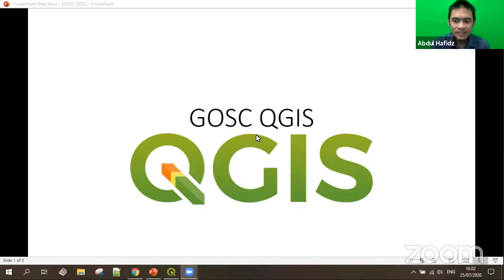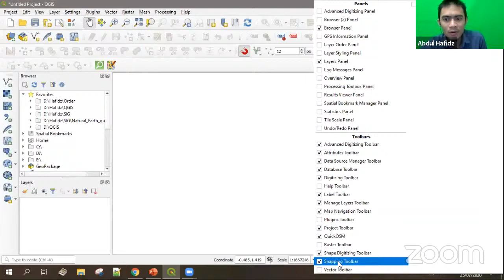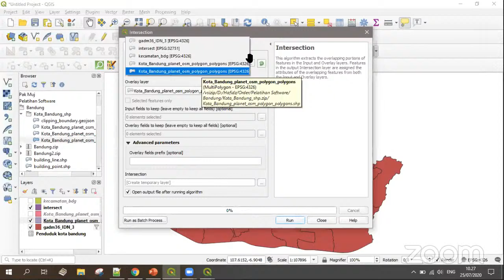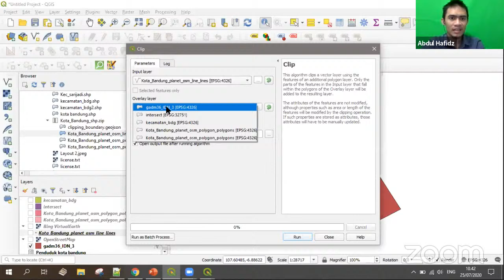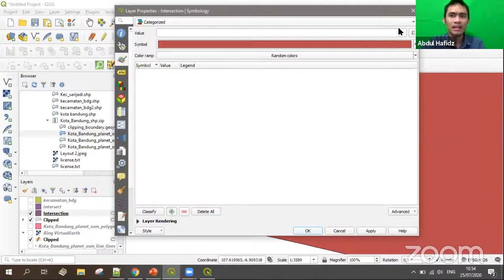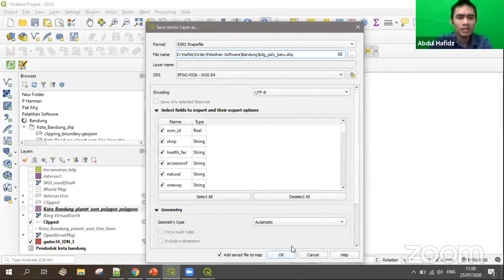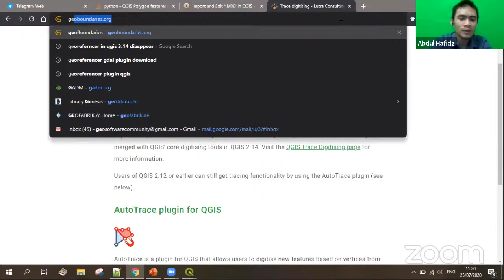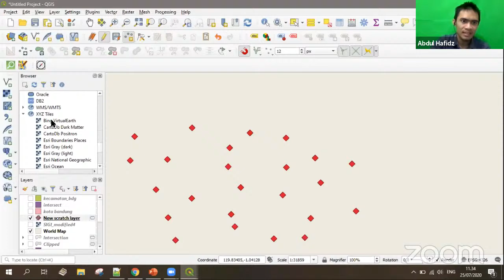Sesi Tanya Jawab QGIS - Sabtu (10.00-11.30 WIB)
Ini adalah bagian dari kegiatan GeoSoftware Online Short Course. Pada sesi ini teman-teman bisa bertanya terkait materi pada video-video yang telah kami upload terkait penggunaan software QGIS. Pertanyaan bisa disampaikan melalui kolom komentar.